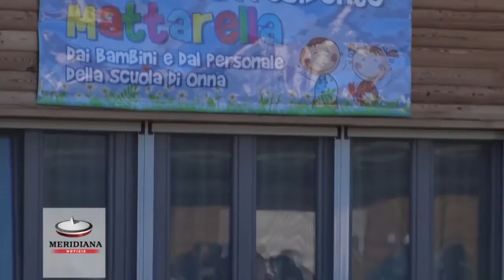Parigi, Mattarella ad Onna: "La paura non deve fermarci"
Le tragedie della Francia e dell'Aquila «non sono distanti tra di loro soprattutto perchè c'è la volontà degli aquilani di ripartire con una vita normale e serena che spero si realizzi nelle condizioni ottimali al più presto». Così il presidente della Repubblica, Sergio Mattarella, rispondendo ai giornalisti nel corso della visita ad Onna (L'Aquila), uno dei centri simbolo del terremoto del 6 aprile 2009.